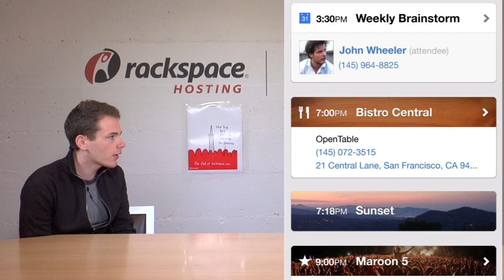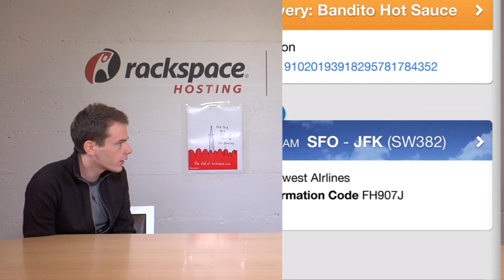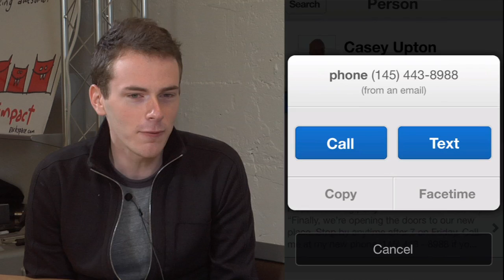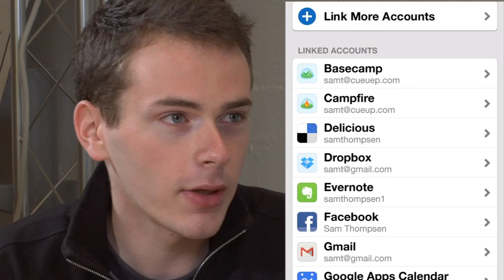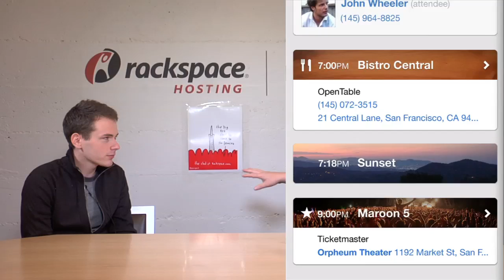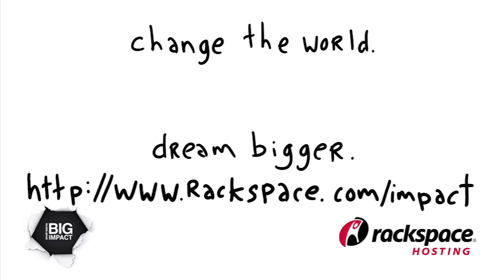Cue: Know What's Next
Get the most out of your day with Cue. Keep up with work, life, and the daily events you care about. Cue turns the accounts you depend on, like email, contacts and calendar, into an intelligent snapshot of your day. Cue surfaces the right details at the right time, so you'll always be one step ahead.

"You don't have to pay someone to manage your calendar for you," says Daniel Gross, CEO of Cue. "Cue does it automatically for you just based on your data. I think we're at a dawn of a really, really interesting time for computing as a whole."

Cue. Know what's next and connect what matters in your life.